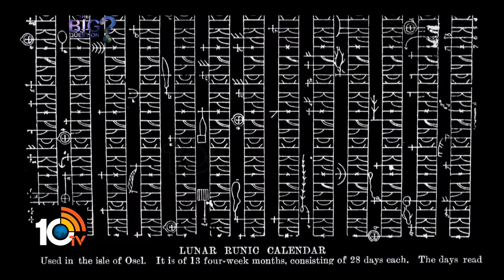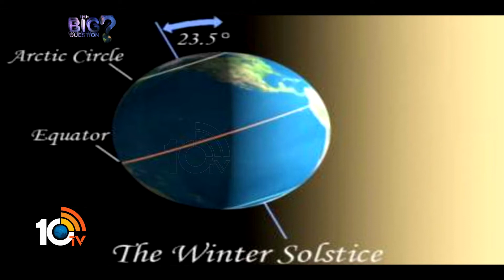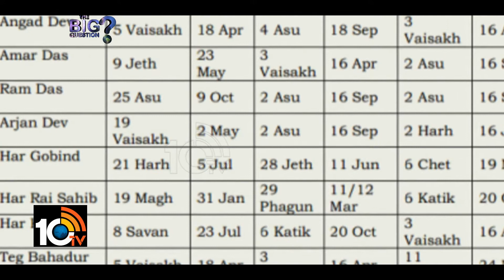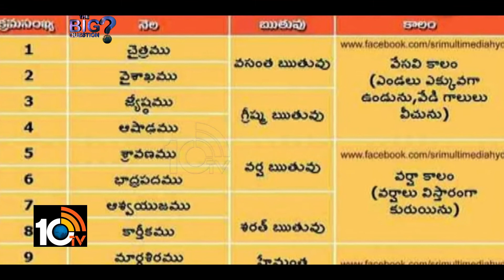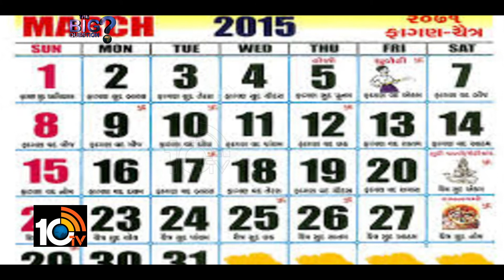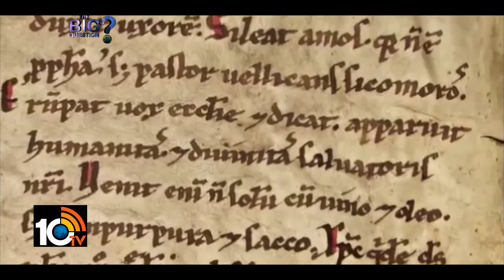క్యాలెండర్ కథ - 15 | Calendar Katha - 15 || The Big Question with Babu Gogineni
క్యాలెండర్ కథ - 15 | Calendar Katha - 15
|| The Big Question with Babu Gogineni ||